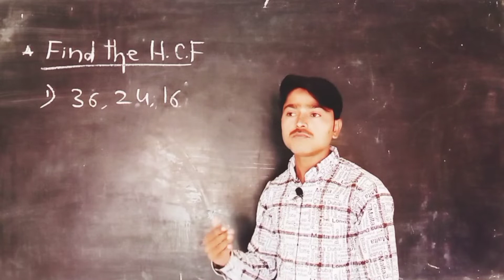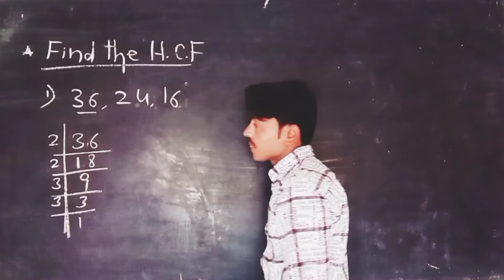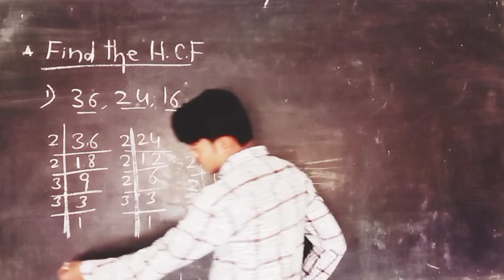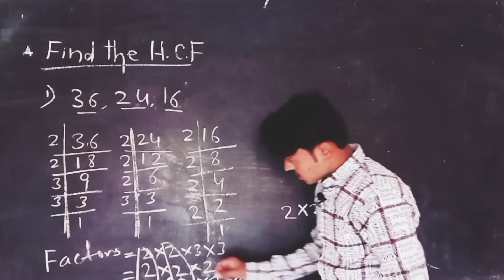How to find Highest common Factor (H.C.F) prime factorization method